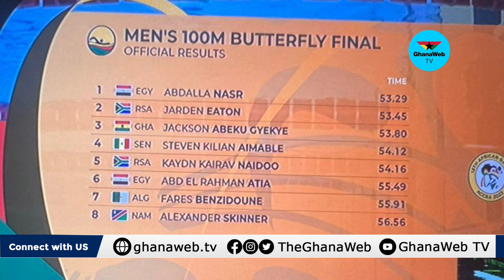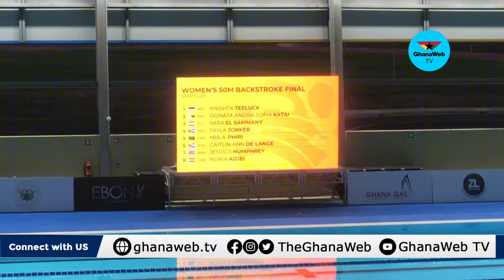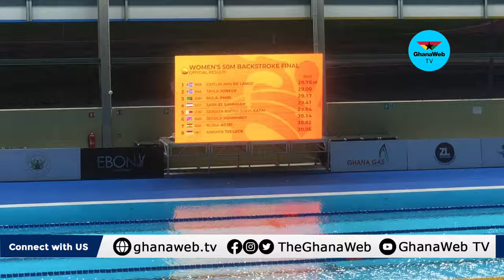2023 African Games: Abeiku Jackson wins second medal